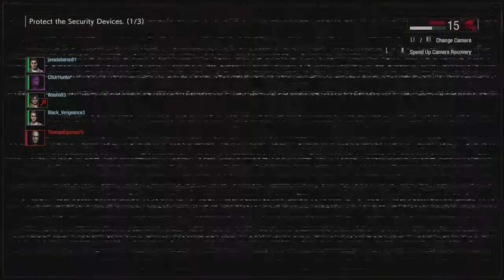Spencer's STD 1.5 build gameplay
Nothing special. Just a fun build